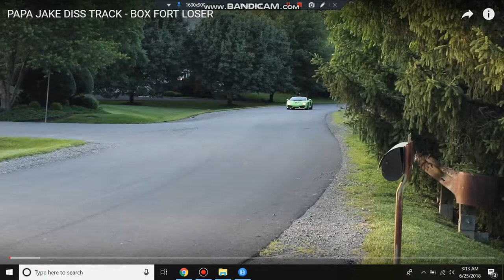This was so bad - PAPA JAKE DISS TRACK - BOX FORT LOSER - REACTION